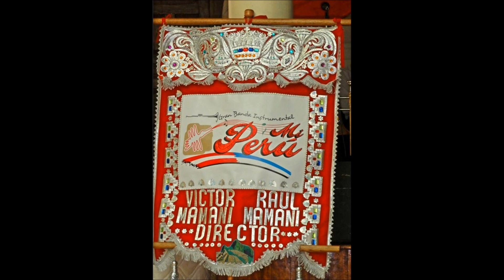Morenada Papa Intocables 2018, Puno por la Virgen - GRAN BANDA INSTRUMENTAL MI PERU PUNO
Año 2018
Vol 6

Dir. Victor Raul Mamani Mamani

Temas:
1. Llego el Papa Intocables (Juan Flores/Manuel Zirena)
2.Todo Puno por la Virgen (Juan Flores/Manuel Zirena)
3. Morenita Hechicera (Juan Flores/Manuel Zirena)

Festividad Virgen de la Candelaria Puno Peru
PATRIMONIO CULTURAL E INMATERIAL DE LA HUMANIDAD
UNESCO